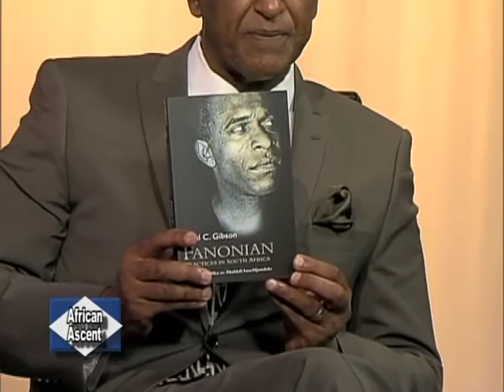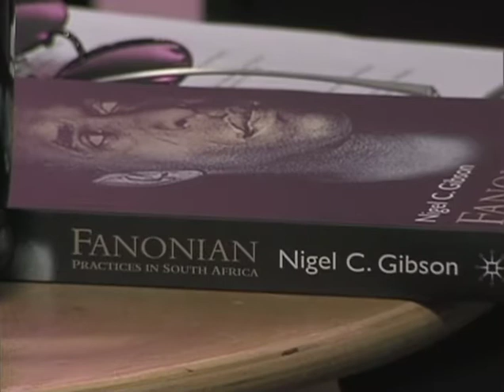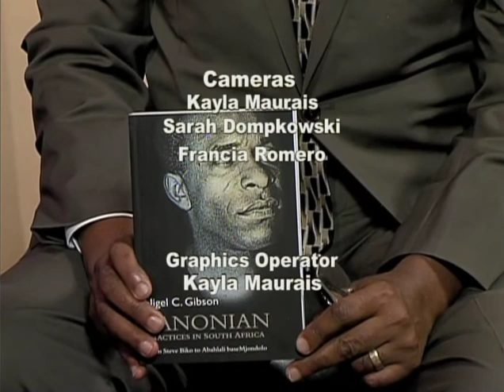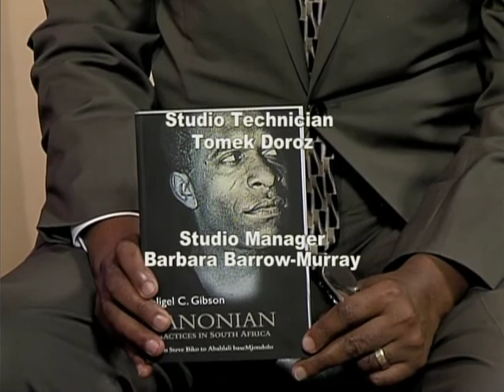AFRICAN ASCENT 7/8/14